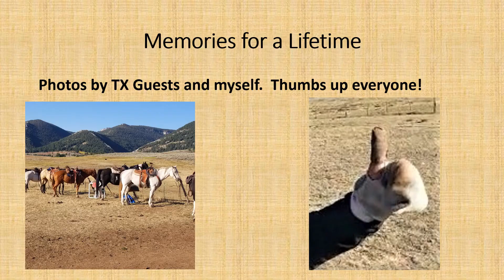A Look Back at the TX Ranch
TX Ranch Montana/Wyoming my five trips